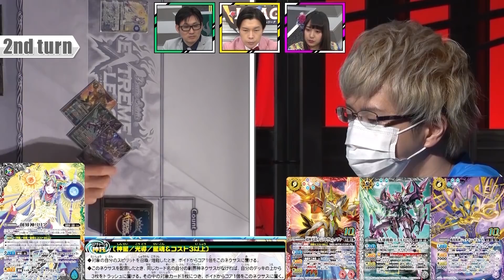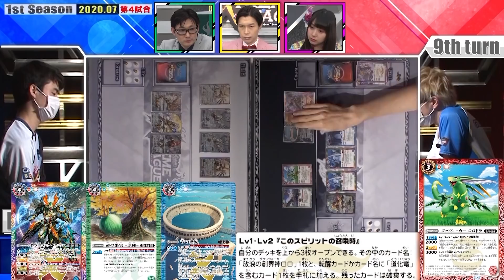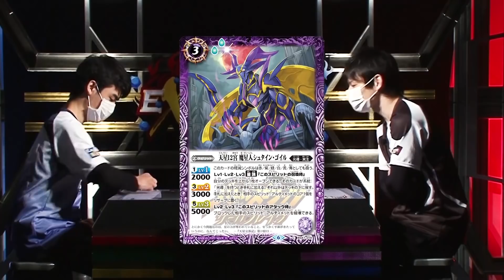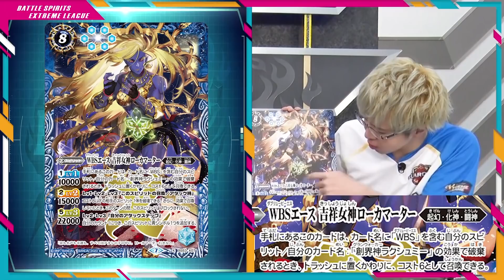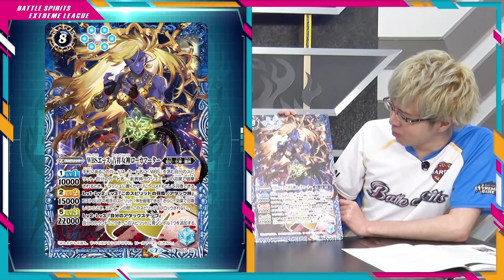バトスピ エクストリームリーグ #7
究極のカードバトルエンターテインメント番組「バトスピ エクストリームリーグ」の7話目を7月22日（水）より配信！
勝つのはどっちだ！？

『バトルスピリッツ　コラボスターター 対決！ベリアル軍団』の受注ページはこちらのリンクをご確認ください。

バトスピのルールを知らない方はルール説明（初級編）をご確認ください。ＵＲＬ：